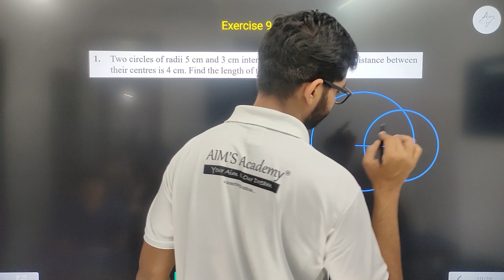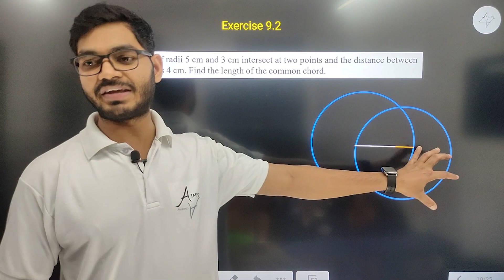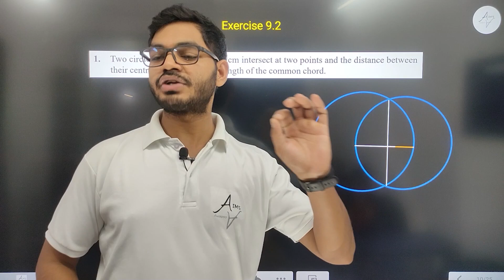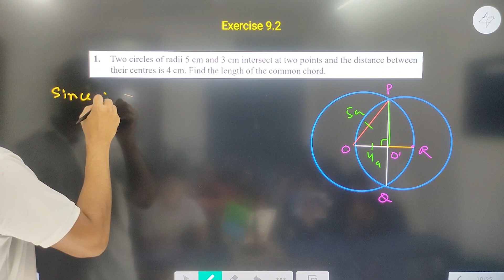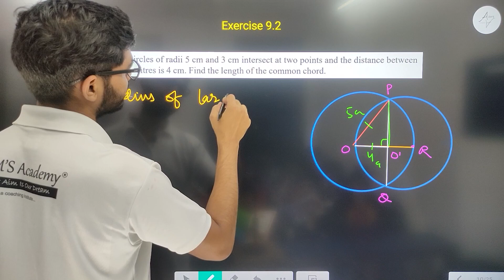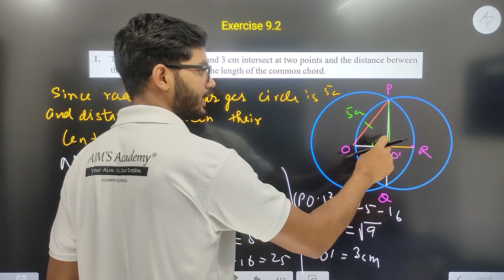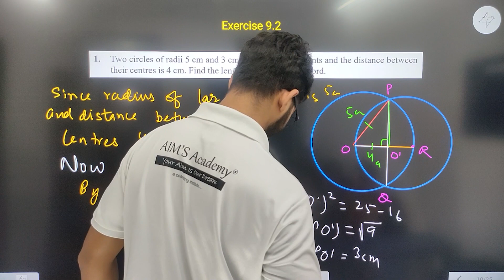Class 9 || Question 1of EX 9.2 Chapter 9 Circles Maths || NEW NCERT || BY RAJEEV SIR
HI STUDENTS :)

THIS VIDEO IS BASED ON Question 1of EX 9.2  Chapter 9 Circles Maths  NCERT  Class 9, By Rajeev Kumar

TOPIC :-
Question 1of EX 9.2